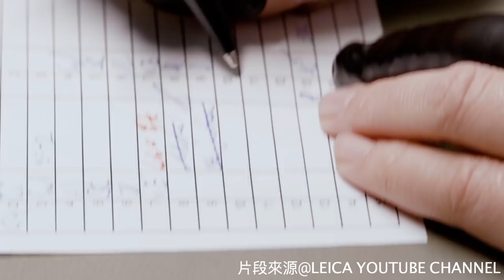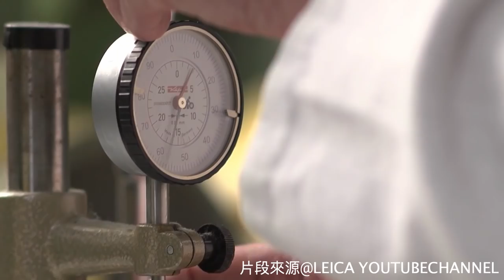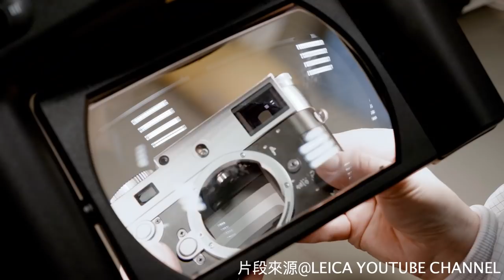為什麼Leica耐用、保值、成像優秀???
大家對Leica有一定認識，到底有甚麼原因Leica的比其他牌子的相機和鏡頭耐用、保值、成像優秀。

主店地址:
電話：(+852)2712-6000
辦公時間：星期一至六 11:30 ~ 20:00
公眾假期:11:30 ~ 19:00
星期日休息

星際分店地址:
辦公時間：星期二至六 12:00 ~ 21:00
星期日、一及公眾假期12:00-20:00
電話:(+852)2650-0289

M&K Kamera
Main shop
Rm.1102 Lee Wai Commercial Building,
1-3A Hart Avenue, T.S.T., Kowloon, Hong Kong.
Business hour: Monday to Saturday 11:30 ~ 20:00
Public holidays 11:30 ~ 19:00, Sunday close
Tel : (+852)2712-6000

SimCity Branch:
Business hour: Tuesday to Saturday 12:00 ~ 21:00
Sunday,  Monday, Public holidays 12:00 ~ 20:00